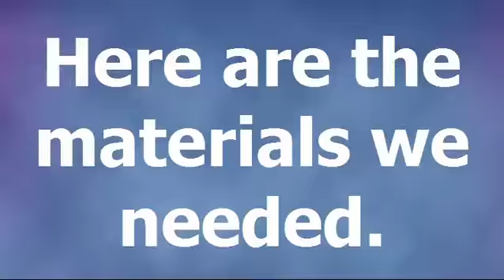Arduino TFT LCD Tutorial - Attaching TFT LCD to Arduino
Here is a simple instruction for attaching TFT LCD to Arduino.